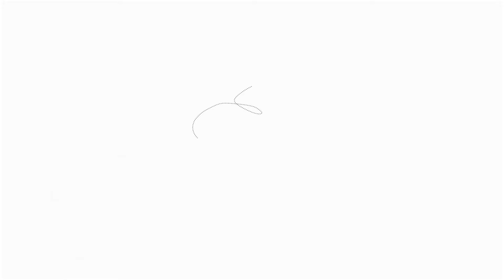みらいにおいでよ！レタスができるまで | グリーングロワーズ（字幕付き）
●地球にやさしく、味と鮮度に優れた工場野菜を通して、健康的で持続可能なライフスタイルを提案するブランドです
●マルエツ、カスミ、マックスバリュ関東の一部店舗にて取扱中
●洗わずに食べられる節水リーフレタス